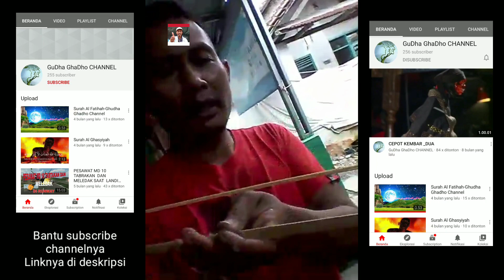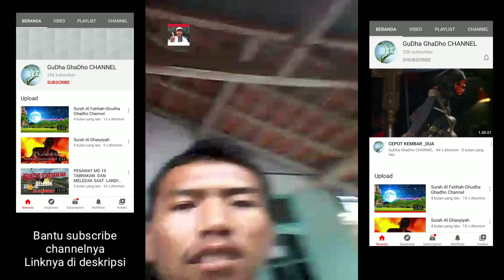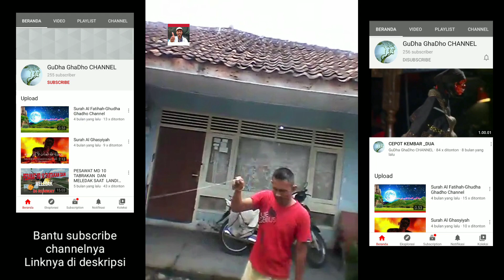Cara Buat Pitu-pitu Dari Bambu Tali Muda dan Wiper Mobil #2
Cara Buat Pitu-pitu Dari Bambu Tali Muda dan Wiper Mobil